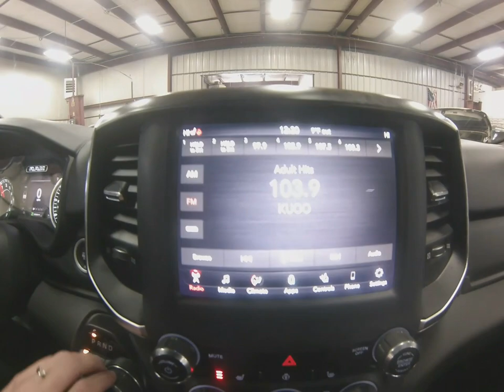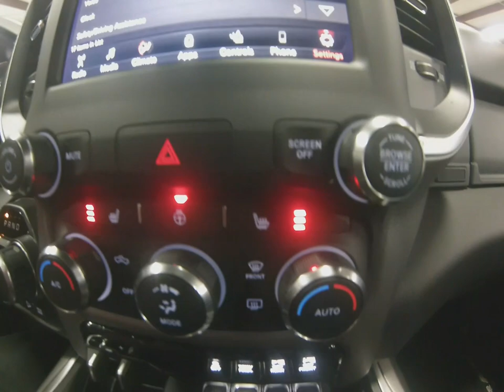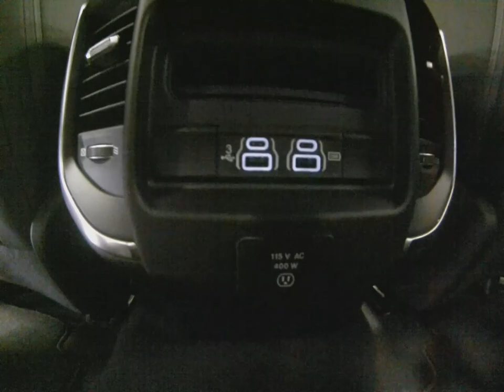2019 Diamond Black Ram 1500 Big Horn 4x4 DT6604 Motor Inn Auto Group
Here is the brand new 2019 Diamond Black Ram 1500 Big Horn 4x4 with just the options you've been looking for.

On the outside this Ram 1500 comes with premium tires and optional chrome wheels, back up camera, front and rear safety sensors for those close spaces, remote start for those cold days, automatic LED headlights, optional off road package, dual chrome tipped exhaust, factory installed tow package, the legendary 5.7L Hemi motor, and four wheel drive to help you through those tricky spots.

The options continue on the inside with premium sport cloth seats, power drivers seat, leather wrapped heated steering wheel, heated drivers and passengers seats, steering wheel mounted controls, bluetooth with streaming capabilities, an 8.4 inch UConnect touch screen infotainment system, multiple USB and AUX inputs, integrated factory installed brake controller,  sliding rear window, and a 60/40 spit bench 2nd row seat that folds to allow for maximum storage.

To see more pictures of this brand new 2019 Diamond Black Ram 1500 Big Horn please visit our